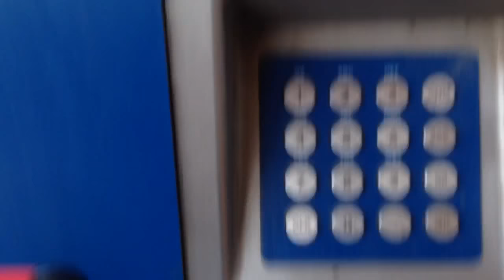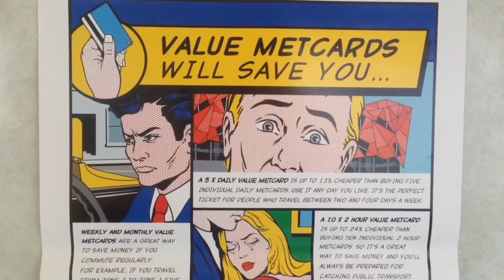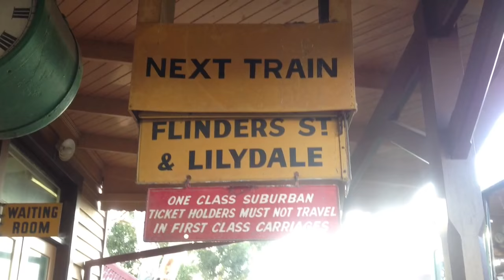An Afternoon at Newport Railway Museum.